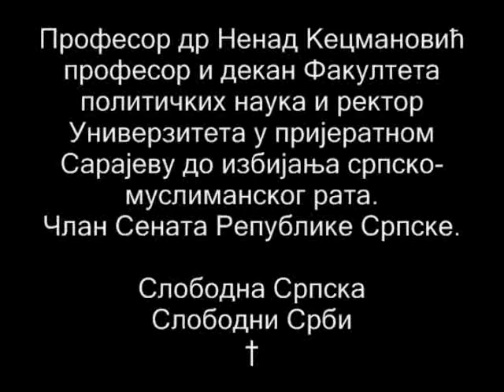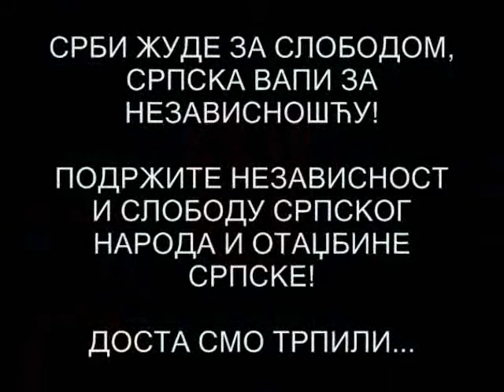Srpsko Sarajevo: profesor Nenad Kecmanovic 8.6.2009. †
Profesor dr Nenad Kecmanović
Predratni profesor i dekan Fakulteta političkih nauka i rektor Univerziteta u Sarajevu dr Nenad Kecmanović danas je redovni profesor i šef katedre za politikologiju Fakulteta političkih nauka u Beogradu i gostujući profesor na filozofskim fakultetima u Banjaluci i u Srpskom Sarajevu u Republici Srpskoj. Kecmanović važi za jednog od najboljih poznavalaca i najpouzdanijih analitičara savremenih političkih fenomena, odnosa i procesa u Republici Srpskoj i Federaciji. Profesor dr Nenad Kecmanović je član Akademije nauka i umjetnosti Republike Srpske.
Clan je Senata Republike Srpske.